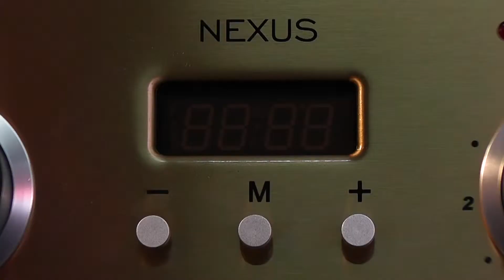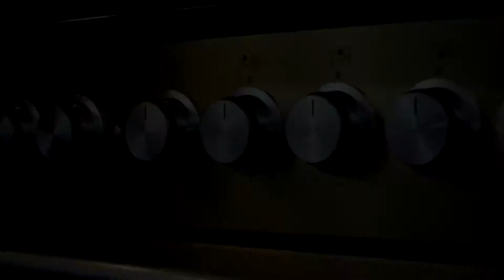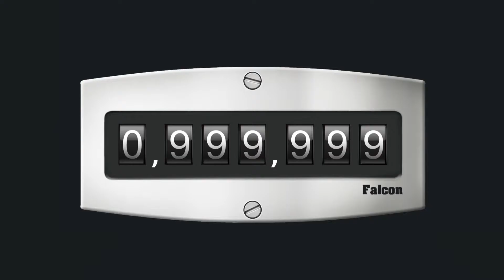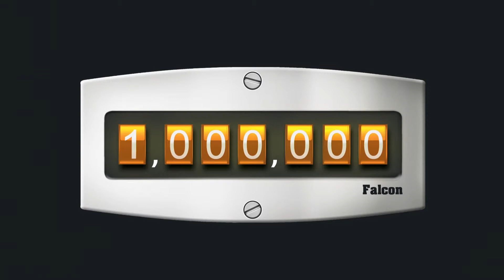Falcon Making of millionth cooker video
1 million de pianos de cuisson !!!